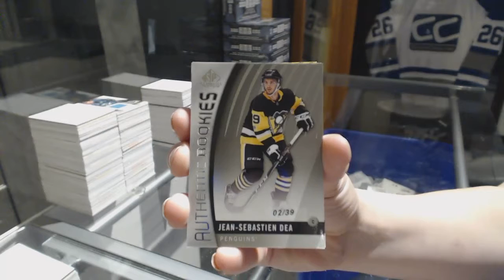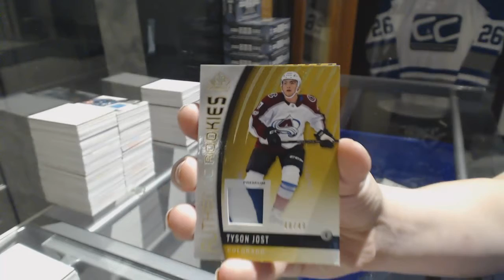NickoTheGreeko's 17-18 Upper Deck SP Game Used Hockey 3rd Box Break